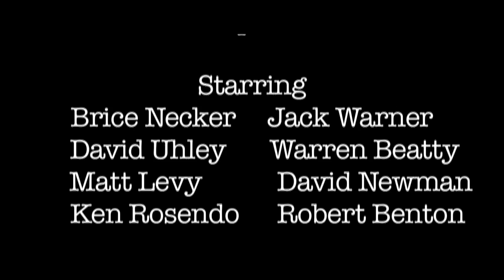The Warner Brother (Full Cut)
Bonnie and Clyde is the film that was said to herald in the New Hollywood, the era when the old, traditionalist studios that had dominated the movie-making process crumbled and gave way to young filmmakers who once again connected movies to their American audiences. The writers, Robert Benton and David Newman, were shepherded through Hollywood by their actor/producer Warren Beatty, who locked horns with Jack Warner to get the money to shoot their "European" film and the screens to get it to the public. This is their story.

The true stories behind this parody: Warren Beatty resorted to anything to convince Jack Warner to finance the film, including fall to his knees and grab "Colonel's" leg, much to Warner's embarrassment. When Jack Warner established his authority in another argument by asking whose name it was on the water tower, Beatty didn't waste any time reminding Warner that his initials were up there. Jack Warner did infamously have a weak bladder and stood up for a piss three times during the screening of the rough cut of Bonnie and Clyde. When he confronted Warren Beatty for an explanation of the film, Beatty tried to satiate Warner by claiming that it was an homage to the 1930's Warner Brothers gangster films. Jack Warner could only reply, "What the fuck's an homage?"